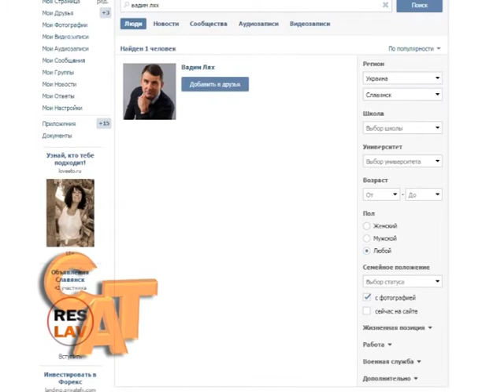04 08 16 Лях фэйки лого